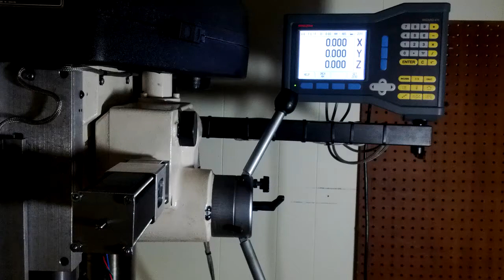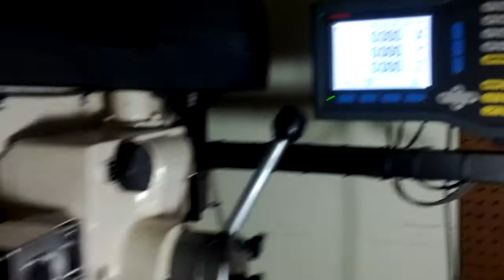First motion on the Rong Fu RF-31 milling machine Z-axis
Just finished hooking up the Z-axis, and it's working beautifully!  I'm absolutely thrilled that the DRO is repeating back to three decimal places of a millimeter.  Can't ask for better than that, eh?!